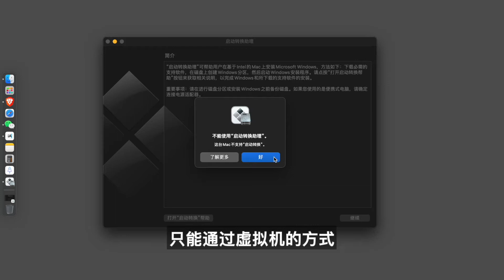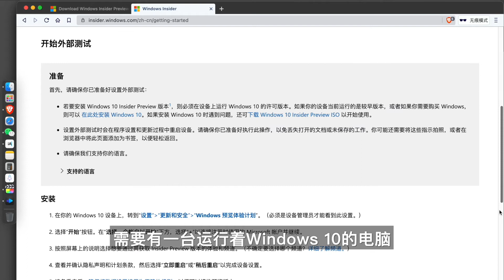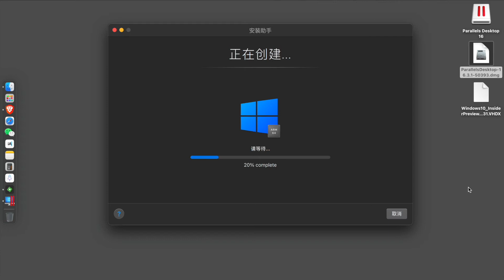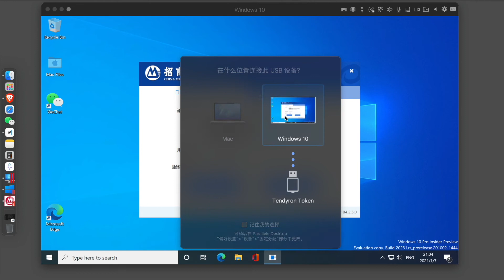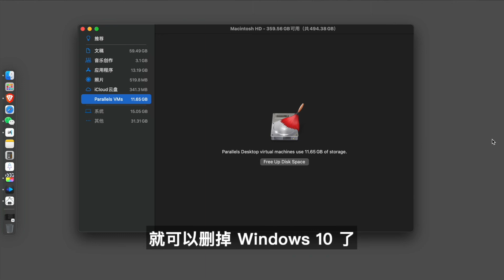M1 芯片 Mac 如何装 Windows 10？Mac 如何装虚拟机？Mac装Windows双系统教程，Mac装Windows虚拟机教程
M1 芯片的 Mac 使用虚拟机安装 Windows 系统，可以简单概括为以下 3 步：

一：注册下载测试版的 Parallels 虚拟机软件；

二：注册下载测试版的 Windows 10 ARM 系统；

三：根据提示安装软件，并启动 Windows 10。